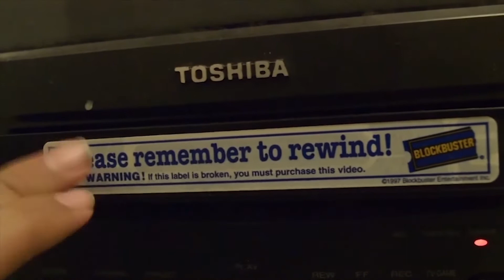LA Comic Con 2021: Boy Meets World Panel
Hello Recorders!

From 1993–2000, Boy Meets World explored the trials and tribulations of growing up in the 1990s. Will Friedle (Eric Matthews), William Daniels (George Feeny), and Rider Strong (Shawn Hunter) chatted about this successful and popular series in a panel discussion.